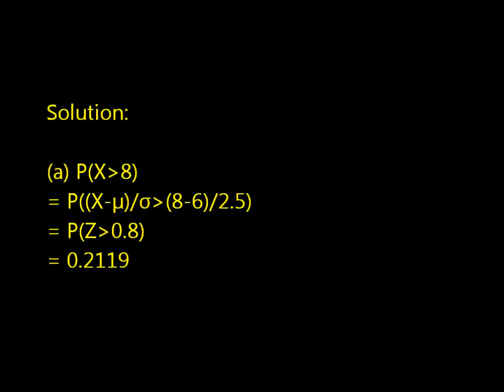Statistical Question Solution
Imagine for a certain region that the strength of earthquakes on the Richter scale has a normal distribution with a mean (µ) of 6 and SD (σ) of 2.5
(a)What are the chances of an earthquake stronger than 8 on the Richter scale?
(b)What are the chances of an earthquake stronger than 3 on the Richter scale?
(c)30% of earthquakes are weaker than what score on the Richter scale?